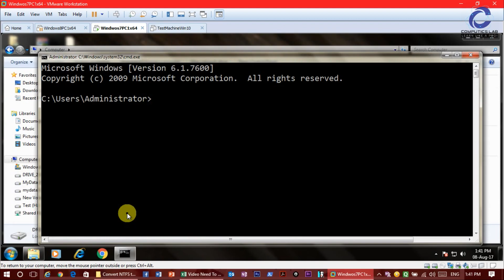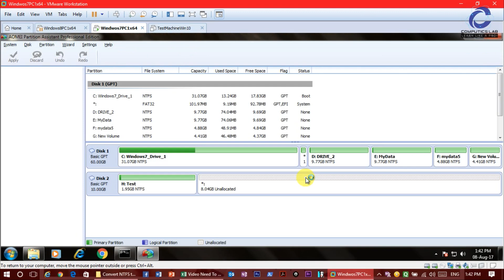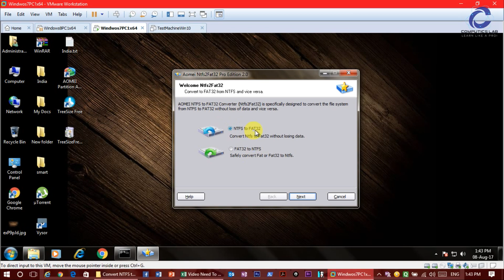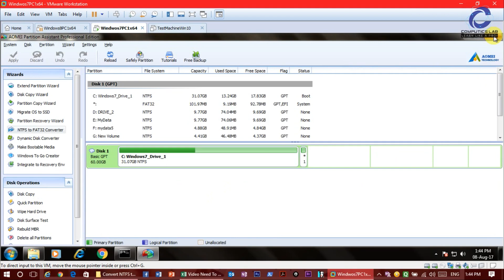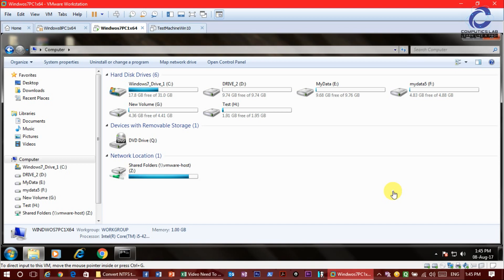Easily Convert NTFS to FAT32 without losing data | Convert NTFS to FAT32 without formatting disk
In this video we are going to show you how you can actually convert the NTFS file system to FAT32 file system without formatting and data loss. Please watch this video till the end and complete the wizard step by step. FAT32 to NTFS can be easily convert through convert command itself  through command prompt, but this command cant convert the NTFS to FAT32, Hence third party software call AOMEI partition assistant can actually done the job successfully without losing data.